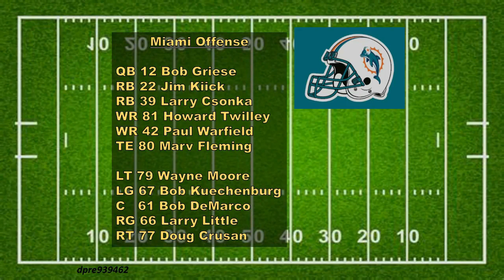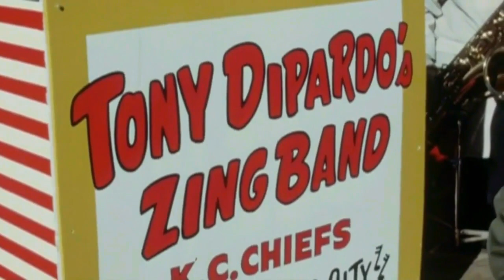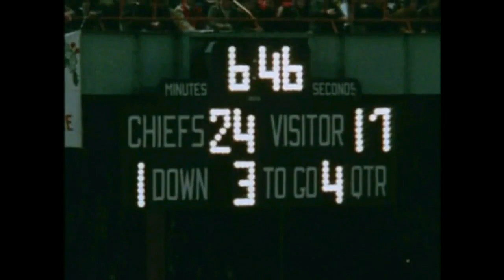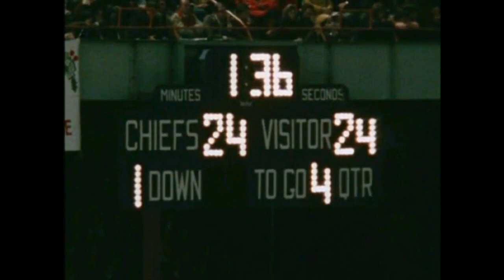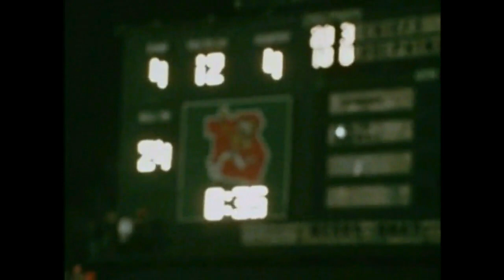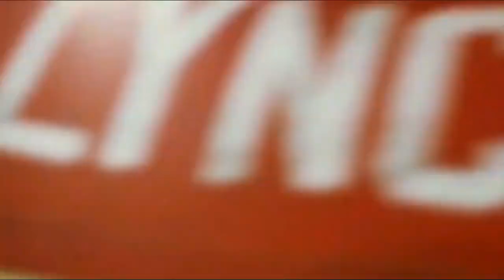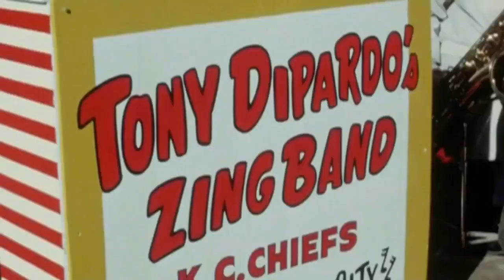1971-12-25 Miami Dolphins at Kansas City Chiefs Christmas Day Playoff Radio merged with Highlights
The 1971 Christmas Day playoff game between the Miami Dolphins and the Kansas City Chiefs. Rick Weaver audio merged with video highlights.